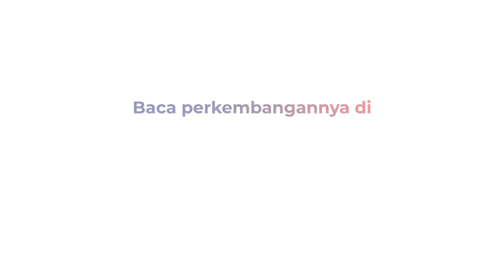Viral, Detik-detik Polisi Banting Pendemo dari Atas Truk di Riau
Polisi itu diduga melakukan penganiayaan terhadap seorang warga. Video berdurasi 30 detik itu merekam polisi membanting seseorang dari truk.